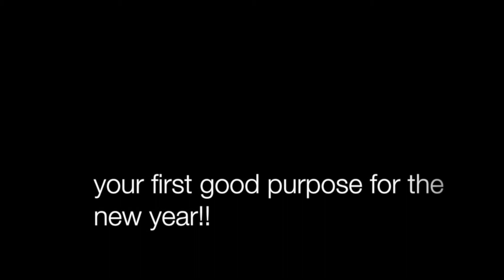Daniel Mirante workshop Mumbai 2017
First seminar of Visionary Art launched in India in Mumbai on 2017. Great success opened the vision to 20 artist in India to the approach to the techniques used by the Master and artist Daniel Mirante, assisted by Ainhoa Neith.